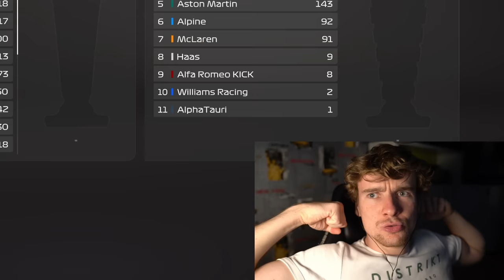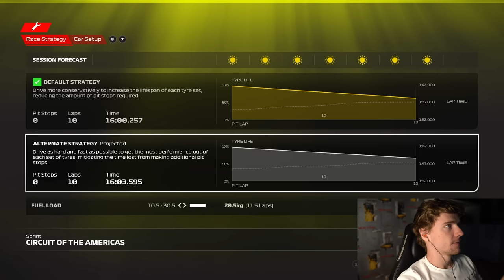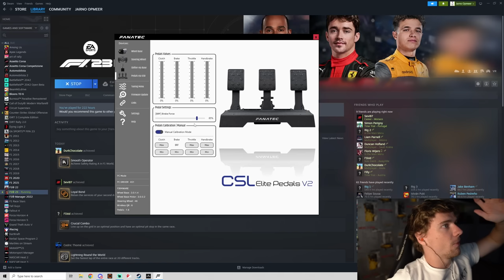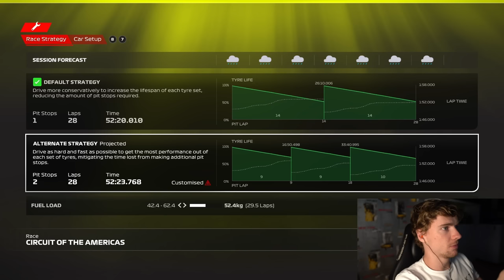JARNO OPPENHEIMER? - F1 23 My Team #19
Truly one of the flashbangs of all time